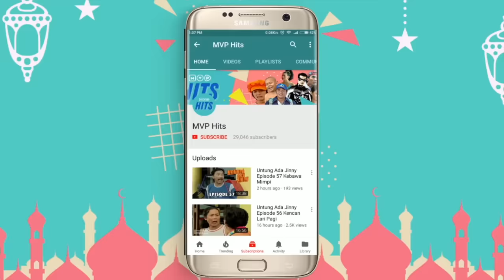Tuyul Dan Mbak Yul Episode 112 Tante Cerewet